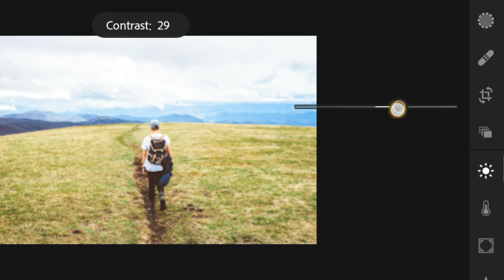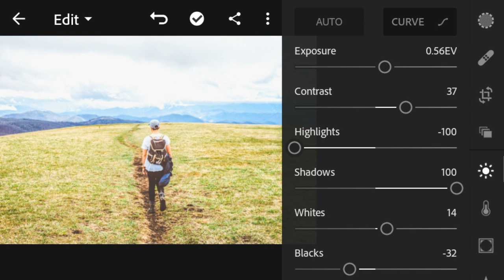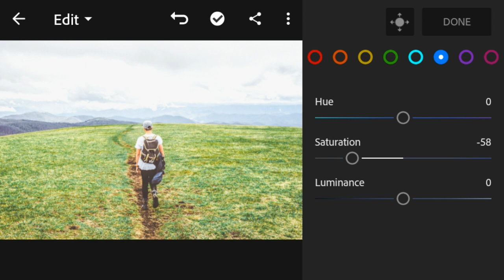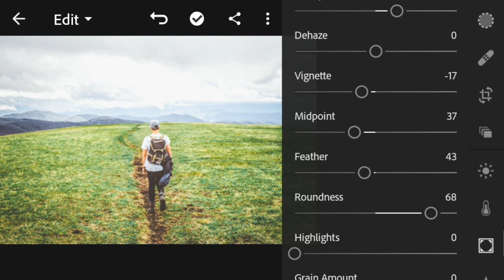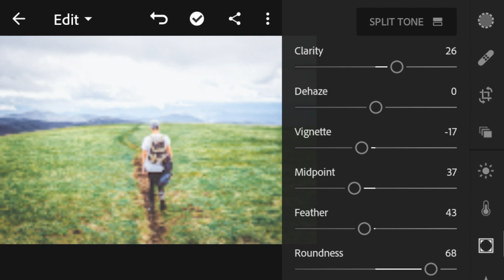Lightroom Mobile -Tone Folk | Vsco X Filter Tutorial Tutorial | Virtual Focus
Lightroom Mobile Tutorial #16 | VSCO X #4
Folk Tone